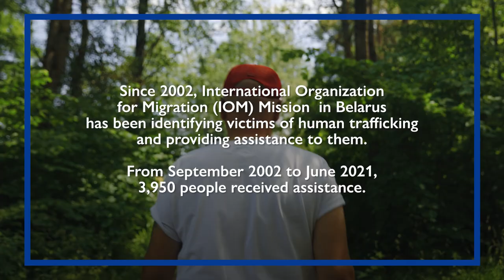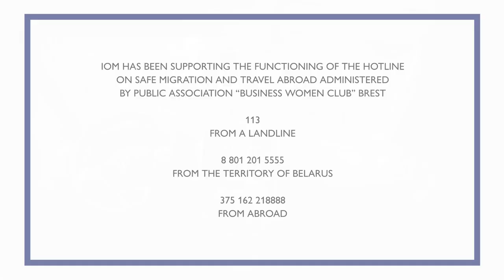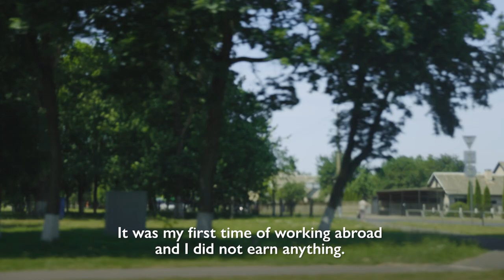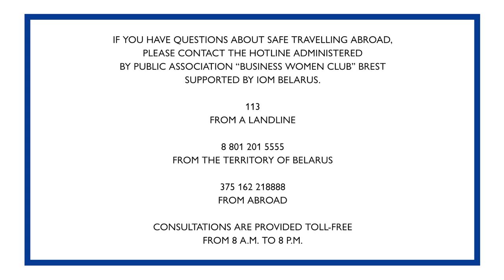STORIES OF VICTIMS OF TRAFFICKING | Vasiliy and Dmitriy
Since 2002, IOM Belarus, together with its partners and with the support of the United States Agency for International Development, has been identifying victims of human trafficking. During this time, 3,950 people have received assistance.

These are not just numbers, but the lives of real people who have found themselves in difficult situations but have been given a chance to get out of them. These are the people we want to tell about in this series of videos.

Vasily and Dmitri went to work abroad, hoping for a better future, but in reality, they found themselves in a situation of labour exploitation, were deprived of their documents, lived in unheated caravans, and earned nothing.

To avoid such situations, it is important to check the employer and the rules of safe travel abroad carefully. This can be done by consulting with a free and anonymous hotline for safe travel abroad at 113 or 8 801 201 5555.

Those who did suffer from human trafficking are assisted by IOM Belarus with support from the United States Agency for International Development. Depending on the needs of the person, IOM provides temporary accommodation, employment counseling, medical, legal, psychological, and educational assistance, documents restoration, and other forms of assistance. Our goal is the sustainable reintegration of a person into society.